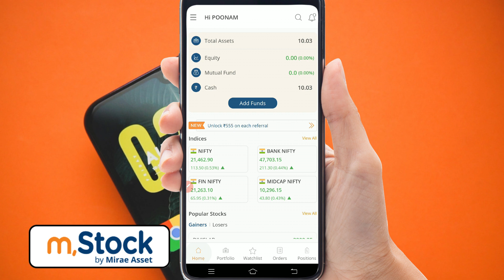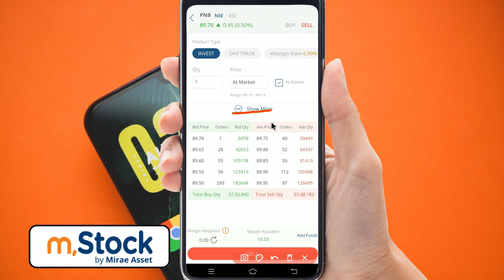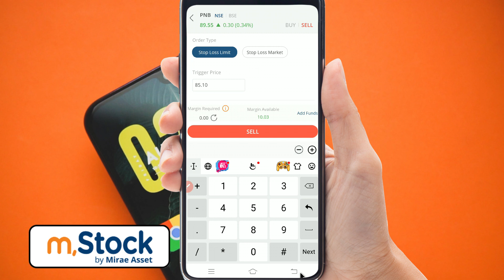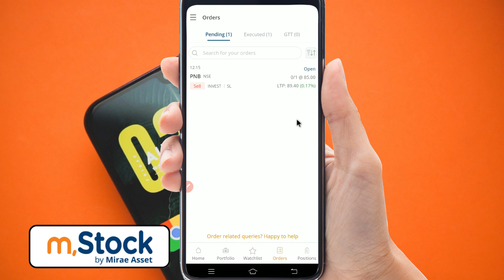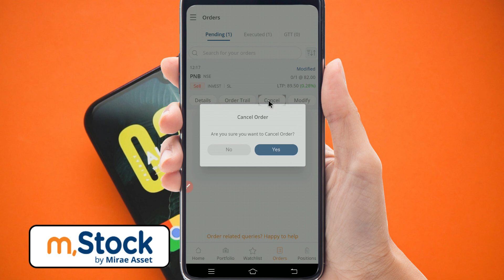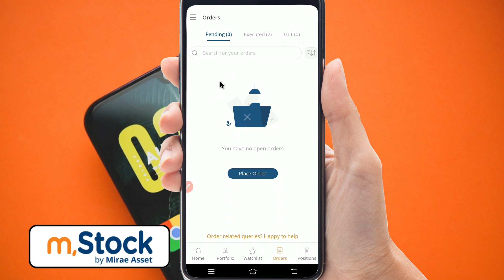m,stock me stoploss kaise lagaye || How to place stoploss order in m,stock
m,stock me stoploss kaise lagaye || How to place stoploss order in m,stock || How to set stoploss in m,stock
                          2. This Channel Does Not Promote Any illegal content, all contents provided by This Channel is meant for EDUCATIONAL purpose only.The content is based on individual research and does not intend to give any financial advice. The content on this channel does not intend to mislead the viewers. We are not liable for the content and services provided on external website.